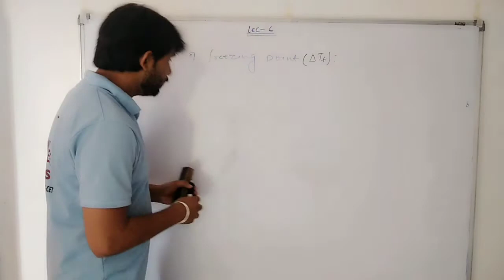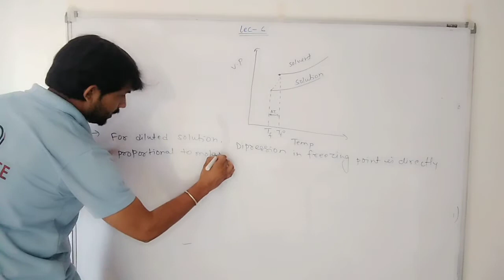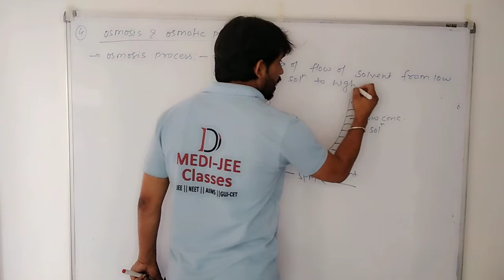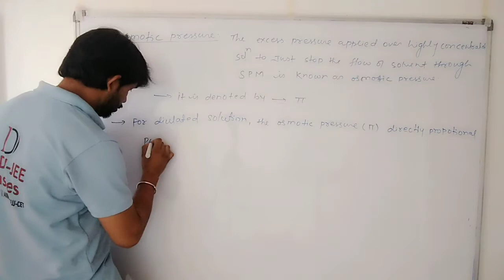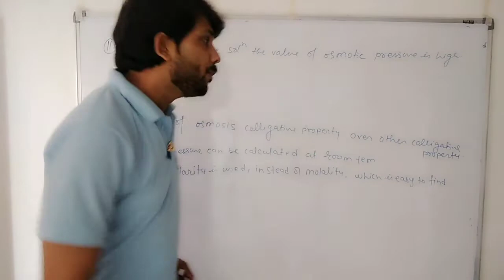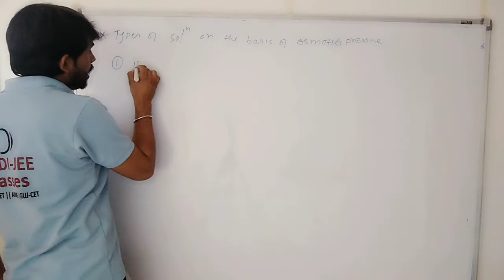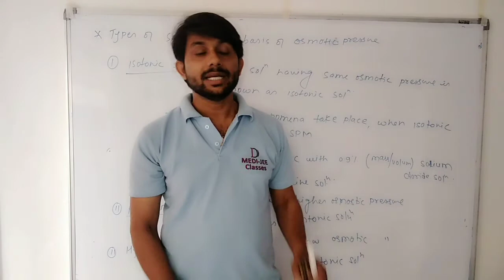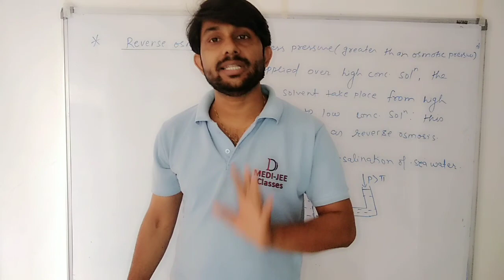Solution || Class 12th || Ch 2_chemistry || lec 6 ||Colligative properties part-2|| MEDI JEE Classes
This video lecture is the properties of MEDI JEE Classes Ahmedabad.

This lecture will clear your concept regarding Colligative properties-depression in freezing point, osmotic pressure